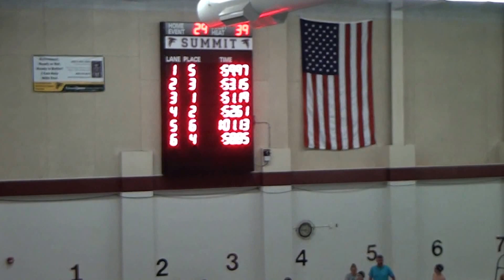00959Free 100 Summit vs CBC on 9/17/2015